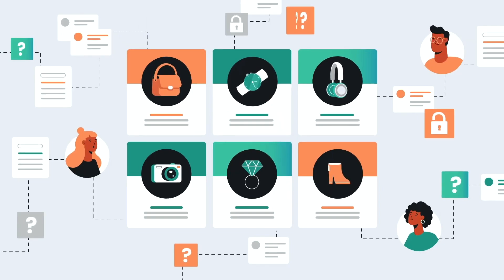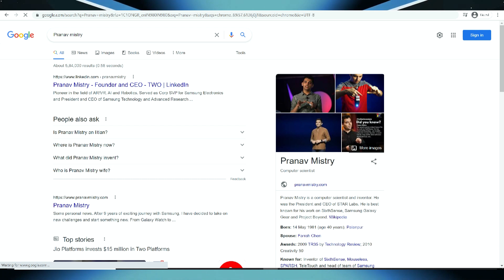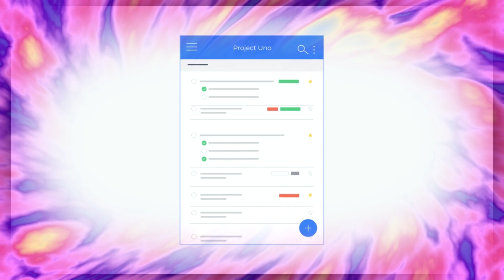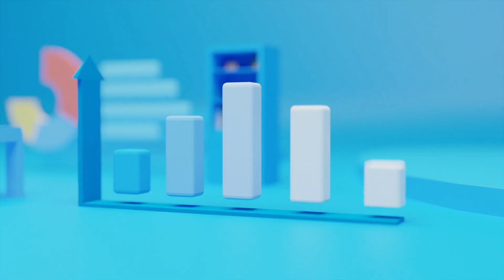$15 million in 6 months | Startup Idea That Every Investor and Expert Looking for !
Startup Idea that every investor and expert looking for growth in this new market also called Web 3.0, Business Idea that can change the world, and who is Pranav mistry an entrepreneur is becoming favorite to investors in future.
Innovative startup ideas are worth Billion dollars in India, Everyone Wants to have a Unique/New/Innovative/Trending Startup Idea to Build and grow their startup with USP.

So, Make your startup ideas stand out of the crowd and became a successful entrepreneur, Startup Ideas are a very very important thing in the Indian startup ecosystem, and competition is increasing day by day, new innovative startups are coming with their new unique Startup/small business ideas.

So, here we are giving you unique and innovative startup ideas with the process of brainstorming, so, you don't want to think of any Startup Idea.

Here in this video, we discuss all our brainstormed and researched startup ideas, this is the October list we proceeding in our segment (Top startup List) watch more for more fun and Knowledge:-

In this video, you'll get about these topics:-
1. Pranav mistry Best startups ideas for the future?
2. New and Unique startup Ideas in 2022?
3. Top Innovative ideas for startups in 2022?
4. Unique and Trendiest startup ideas for 2022!
5. Pranav Mistry's Coolest Brainstormed startup ideas in 2022!
6. Unique and High profitable startup ideas?
7. Why reliance jio invest $15million in TWO by Pranav mistry

1. For SEO I Choose Tools:-
TubeBuddy 60% Used:-

Keep watching!